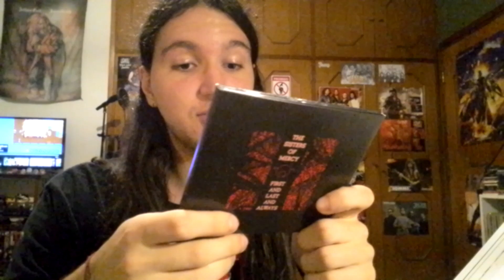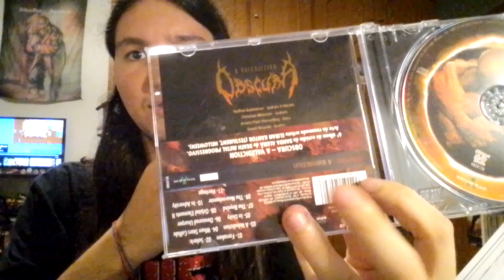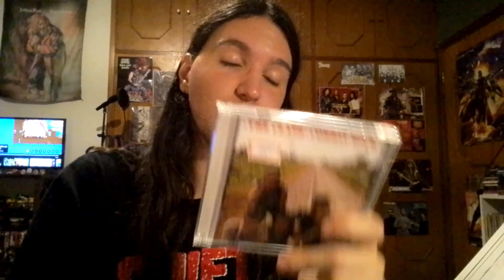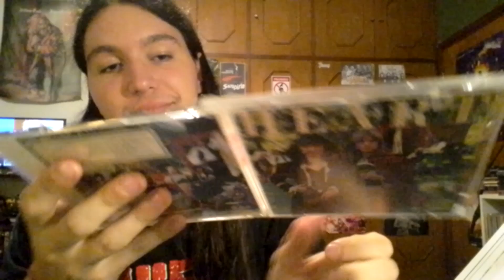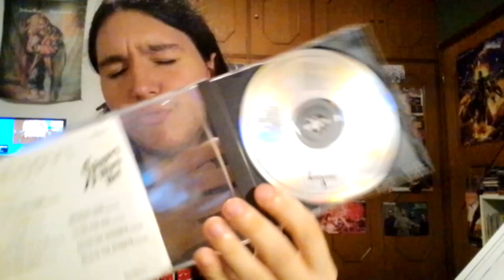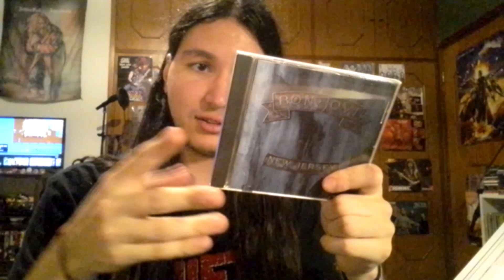Mostrando algumas aquisições recentes!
Eae? Curtiu? Diz ae quais desses discos você mais curte!!